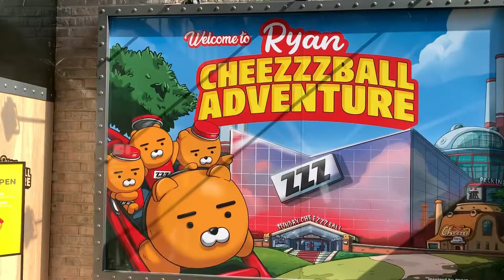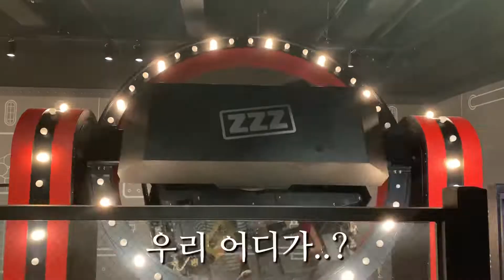남산에 세운 라이언 치즈볼 공장에 놀러가볼래?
카카오가 이제는 과자도 만든다. 언젠가부터 라이언이 빨간 가죽옷과 모자를 착용하고 짭짤한 치즈볼 과자봉지에 쏙 들어가 있다. 이 치즈볼은 카카오의 캐릭터 자회사 카카오IX가 만든 ‘선데이치즈볼’이다. 그런데 동네 슈퍼마켓에서는 쉽게 찾아볼 수 없는 귀하신 몸이다. 카카오프렌즈샵, 카카오선물하기, 마켓컬리 등 소수 온라인 판매처와 일부 카카오프렌즈 오프라인 플래그십스토어, 스틸로에서만 판매된다.

그렇다면 치즈볼 공장을 습격해보자. 선데이치즈볼 공장은 다름 아닌 서울 남산에 있다. 실제로 밀가루와 치즈 가루가 날리는 공장은 아니고, 가상현실(VR)로 느낄 수 있는 공장이다. 카카오IX는 지난달 31일부터 남산서울타워 4층에 실내형 VR 테마파크를 만들어 일반인들이 치즈볼 공장을 체험해볼 수 있도록 했다. 정식 명칭은 ‘라이언 치즈볼어드벤처’다. VR 놀이기구 3종이 들어섰다.

‘핫플(핫플레이스 즉 명소를 뜻하는 신조어)’ 예약인 곳엔 빠지지 않고 찾아가는 ‘지디가간다’ 기자들이 지난 4일 직접 치즈볼 공장을 방문했다.